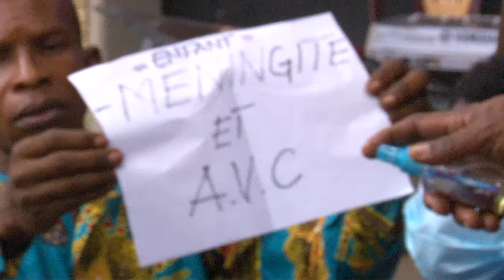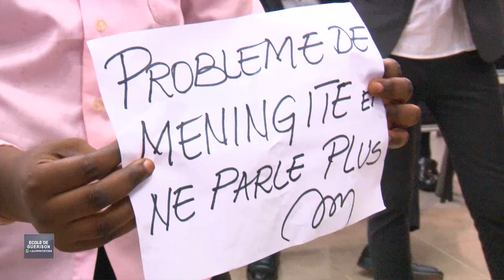L'ORIGINE DE TOUTE MALADIE EST SPIRITUEL .LES 02 JUIN 2021